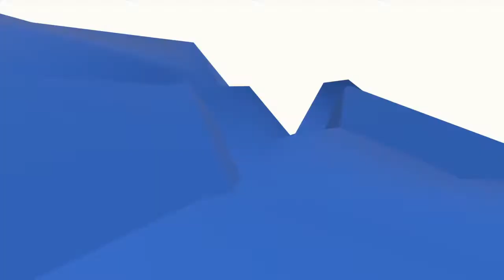وکیل مهاجرت چطور می تواند شانس پرونده را افزایش دهد؟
وکیل مهاجرت توانایی این را دارد که شانس ویزای شما را بالا ببرد . وکیل یا مشاور قانونی می تواند نامه دفاعیه به اداره مهاجرت ارايه دهد جهت دفاع از شما و پرونده شما و این می تواند شانس شما را بالا ببرد جهت گرفتن ویزا